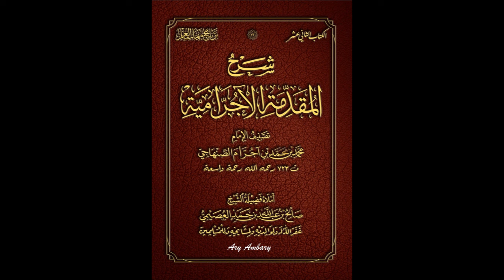Badal | Terjemah Syarah Al-Muqaddimah Al-Ajurramiyyah | BINAR 6 | BISA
Badal

Terjemahan Syarah Al-Muqaddimah Al-Ajurramiyyah
Penulis matan: Imam Muhammad bin Muhammad bin Ajurram ash-Shinhajiy rahimahullah
Pensyarah: Syaikh Shalih bin 'Abdullah bin Hamad al-'Ushaimiy hafizhahullah
Penerjemah: Ustadz Khairul Umam hafizhahullah

Program BINAR (Bimbingan Ilmu Nahwu Kitab Al-Ajurramiyyah)
Angkatan 6
Yayasan BISA
Kampung Bahasa Arab - Bogor Indonesia